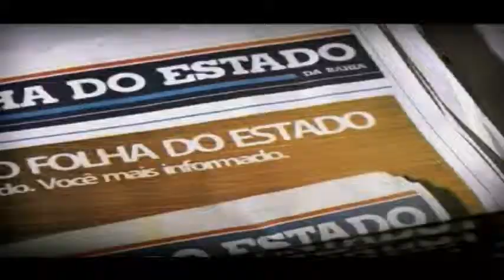Professores das redes estadual e municipal de toda a Bahia, pararam as atividades